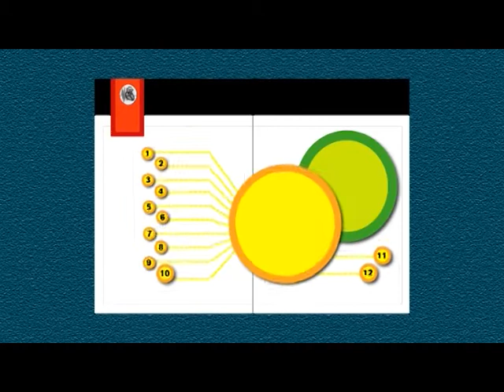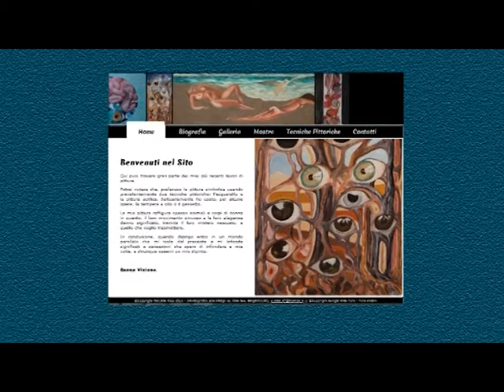SHOWREEL - Esame di DIGITAL VIDEO 2012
Showreel per l'esame di digital video per l'"accademia di belle arti santa giulia" con alcuni lavori fatti nel corso dell'anno